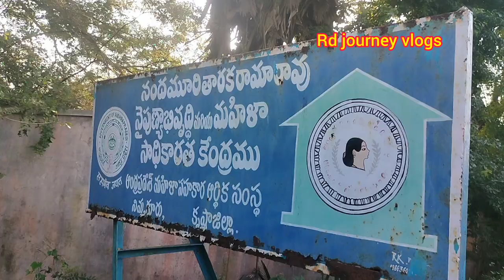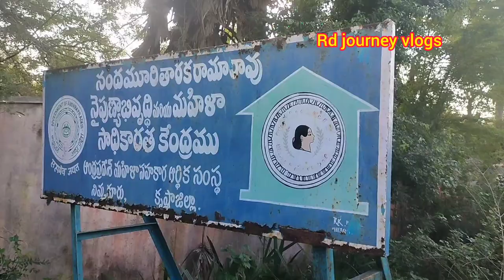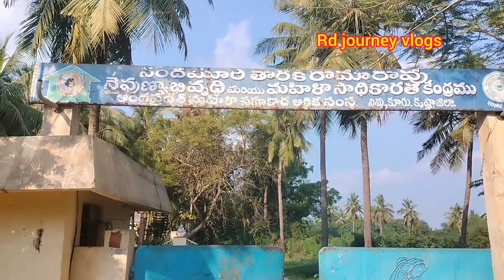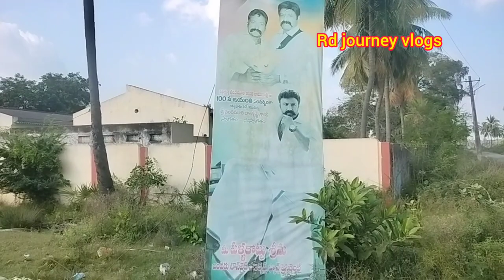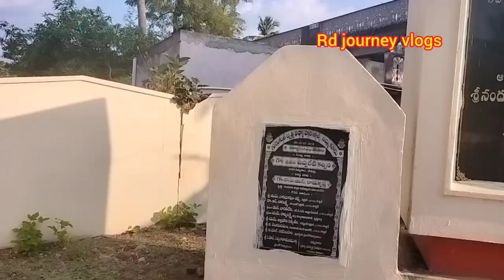ఎన్టీఆర్ Home tour//నిమ్మకూరు || Krishna district.